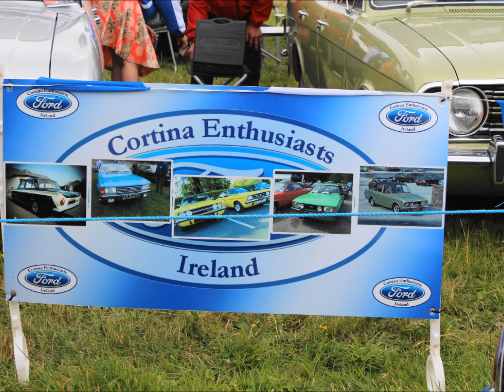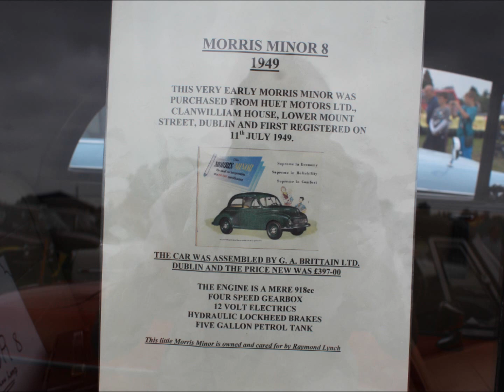"Trim Veteran Vintage & Classic Rally Show," 21st July 2013 ( Part.4)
Trim Veteran Vintage & Classic Rally, 21st. July 2013, at Porch Field, Trim, Co.Meath, Ireland.